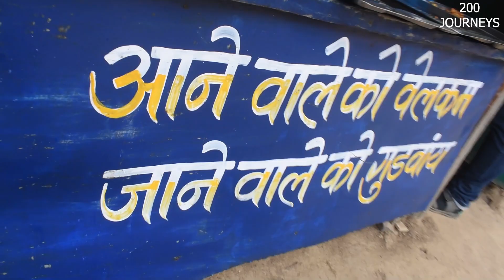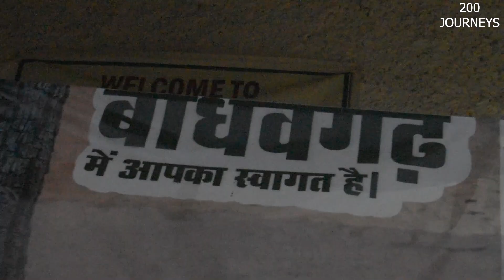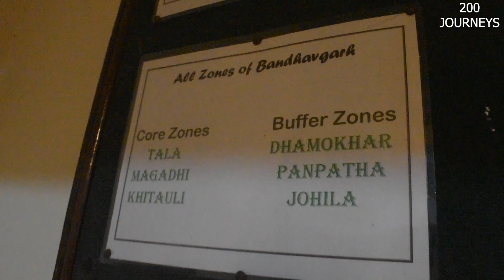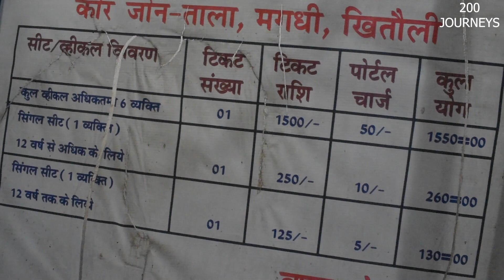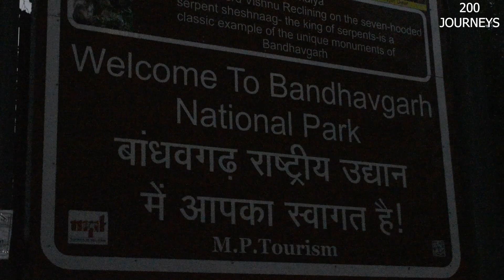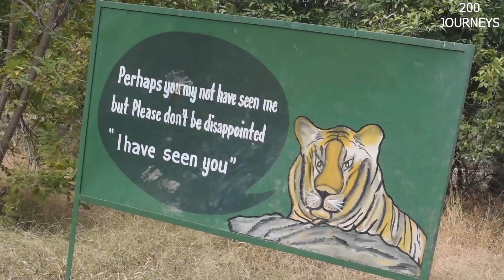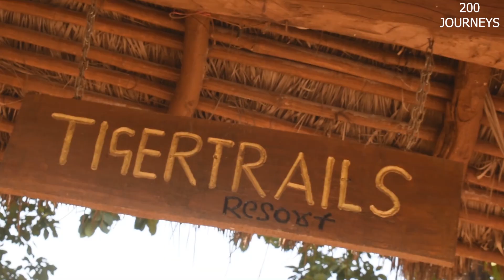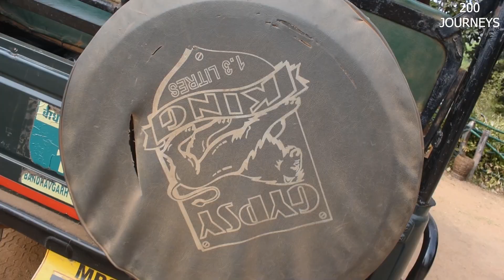Bandhavgarh National Park Jungle Safari mein Tiger Dikha Kya?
Presenting Bandhavgarh National Park Tala gate Tiger Jungle Safari video. Get to know about safari booking, timings, permit, tiger reserve, tour and lot more.

If there is anything else you wish to share kindly drop it in the comments sections.